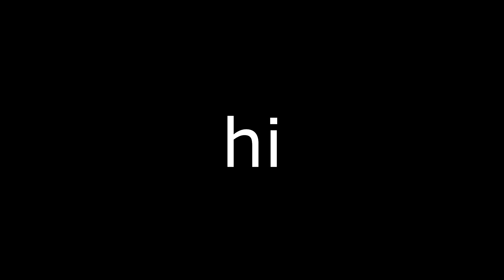How I View Maeve in Paladins again sometimes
EVERYBODY MAKE
SOME
NOISEEEEEEEEEEEEEEEEEEEEEEEEEEEEE

also it's 2020 hooray